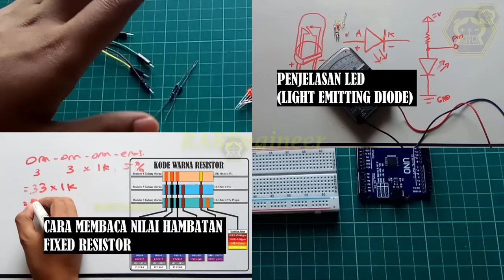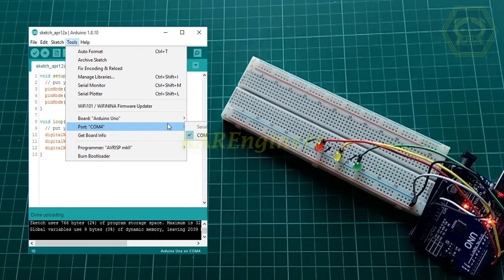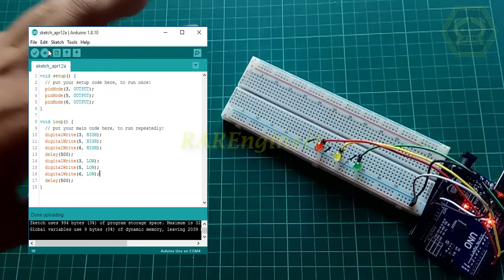BELAJAR CODING ARDUINO DARI DASAR (MEMPROGRAM LED) PART 1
Pada video kali ini kita akan belajar mengkoding arduino dari dasar banget, yaitu memprogram LED. Sebelum mulai belajar codingnya, alangkah lebih baik mengetahui terlebih dahulu tentang komponen yang akan kita pakai dalam praktik, resistor dan LED. Semoga bermanfaat :)